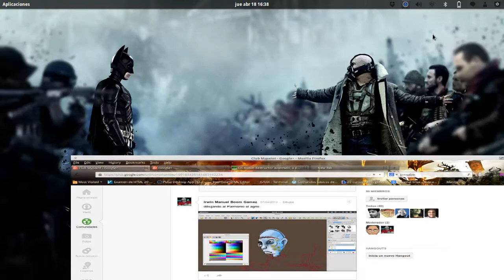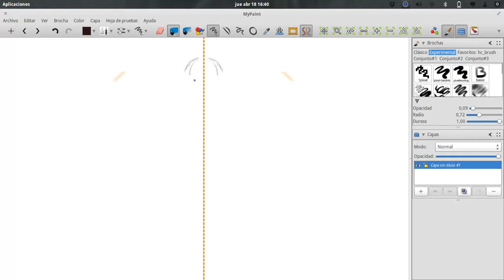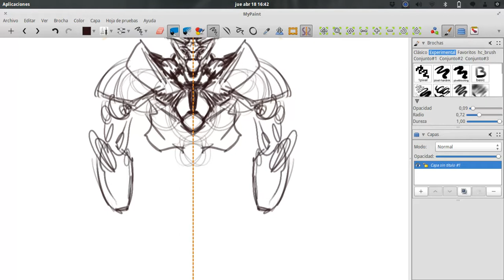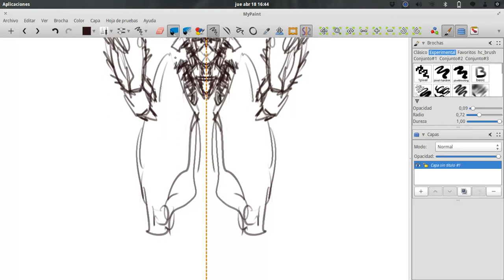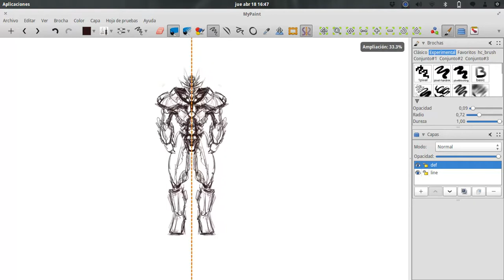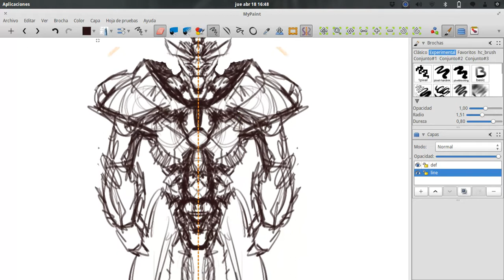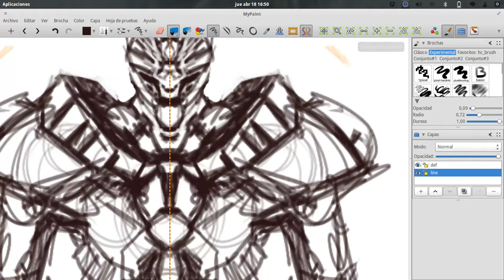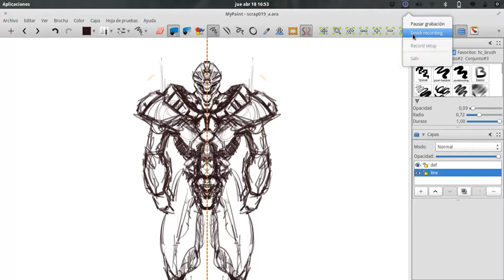Como pintar un robot con Mypaint 1.1 git.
Este video lo realice por peticion de la comunidad de google llamada "Clubmypaint" no tiene un buen sonido pero es suficiente para entender el proceso. El sistema empleado para esto fue Elementary os luna 0.2.